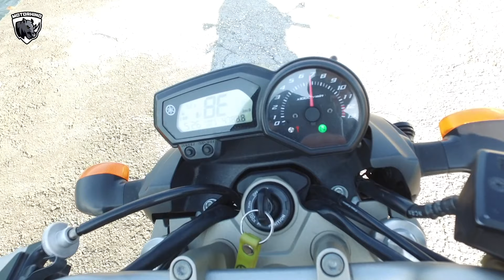Yamaha XJ6 İnceleme | DİĞERLERİNDEN FARKI 105 HP⚡️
Robert Slump
Elite Alliance, LLC